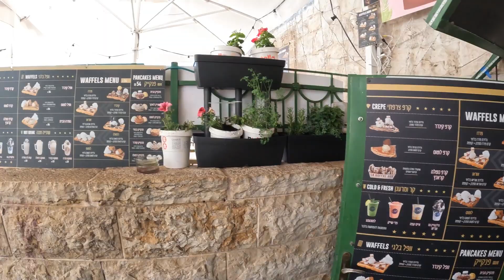Haifa walking tour: German Colony & the famous Bahai Gardens. Бахайские Сады. הגנים הבהאים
Join me for a morning walk through the main street of the German colony in Haifa - Ben Gurion Boulevard & the famous Bahai Gardens.
German colony was established in 1860s by Christian German Templers. Together with the Baha'i Gardens, located in the upper end of the neighborhood (Ben Gurion Boulevard), the area is considered a major tourist destination of the city of Haifa.